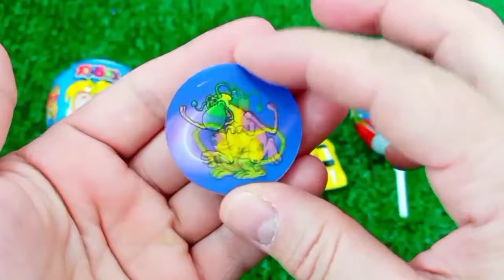Rainbow Satisfying Video | DIY How To Make Lollipop Candy Paw Patrol Fruits Cutting ASMR